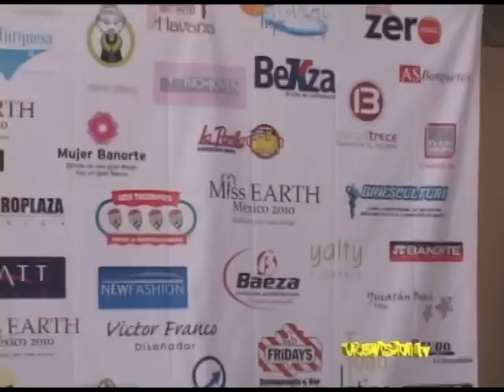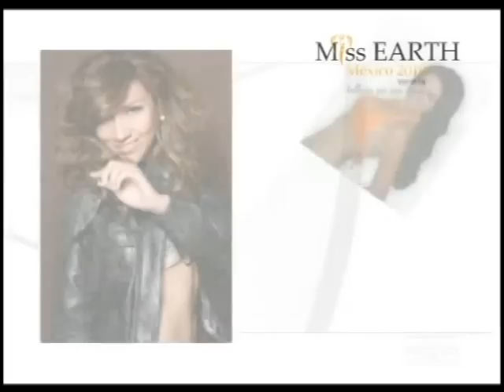Pasarela traje de baño Miss Earth 2010.mpg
Las participantes del certamen Miss Earth México 2010, en una pasarela en traje de baño.